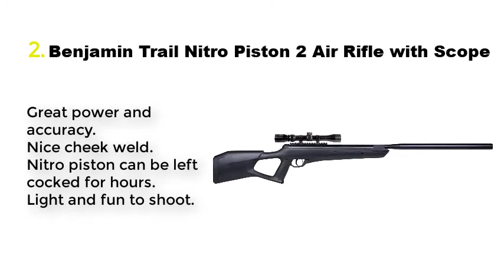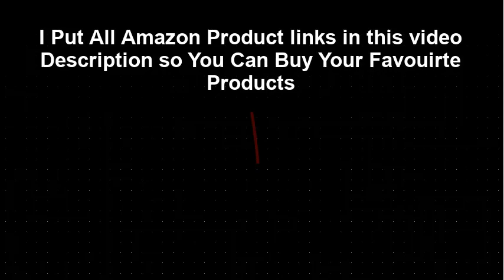Top 5 Best Pellet Guns 2020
Best Pellet Guns List:

1. Crosman 1077 Scoped Pellet Rifle – Best Beginners Pellet Gun

2. Benjamin Trail Nitro Piston 2 Air Rifle with Scope – Best Value for the Money Pellet Gun

3. 880 Powerline Air Rifle Kit, Dark Brown/Black, 37.6 Inch

4. Diana RWS Model 350 Magnum

5. Gamo 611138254 Pt-85 Blowback Pellet Pistol Clampack 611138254